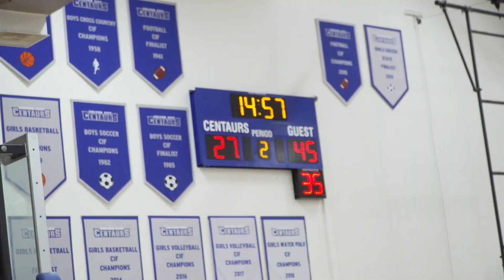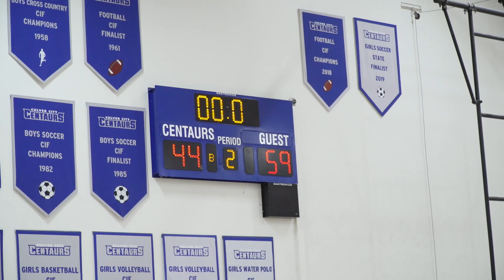Harvard Westlake Fundamentals Take Down Westchester Comets